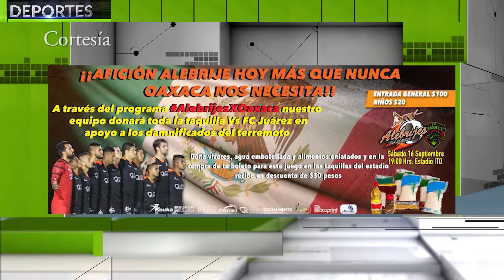CÁPSULA DEPORTIVA: VIERNES 15 DE SEPTIEMBRE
¡No te pierdas nuestra cápsula deportiva del día de hoy Viernes 15 de septiembre!